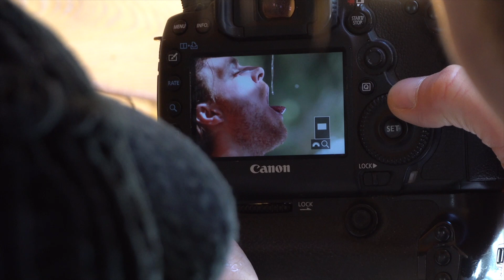HONEE 'FASHIONWILD'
LADYS AND GENTLEMAN !

'FASHIONWILD'

DESIGNER, DIRECTOR and MUA by Honee Personaa
MODEL Max Aria
Video by Keoni Carrion from Keoni Films
Photography by Mark Nestra  from MRK Photography